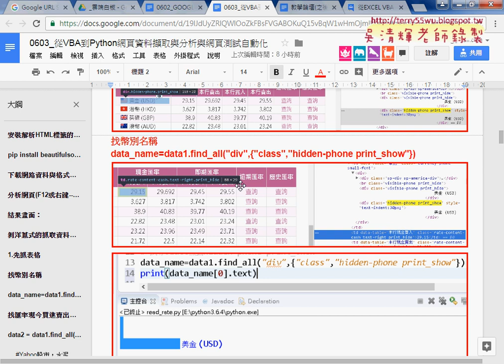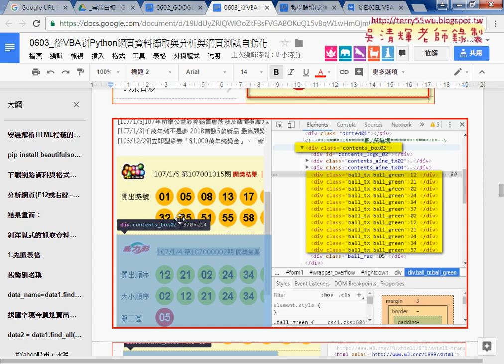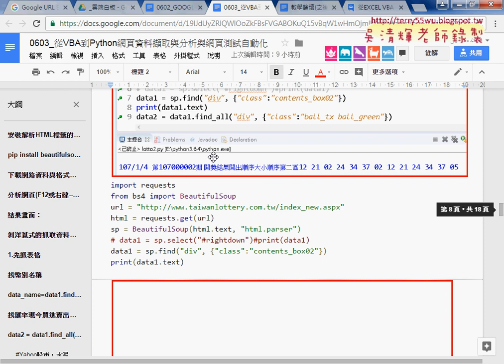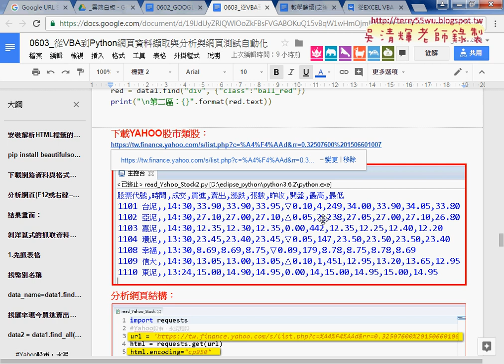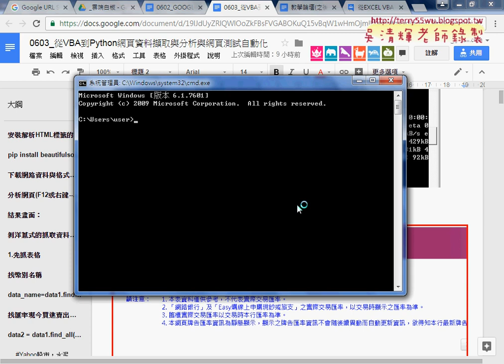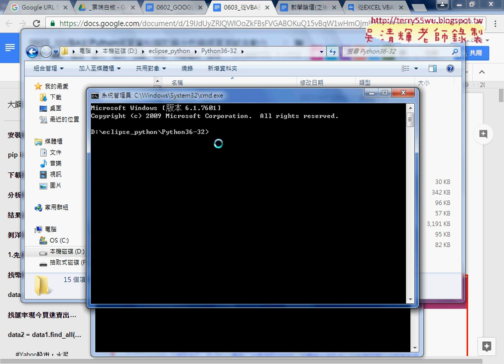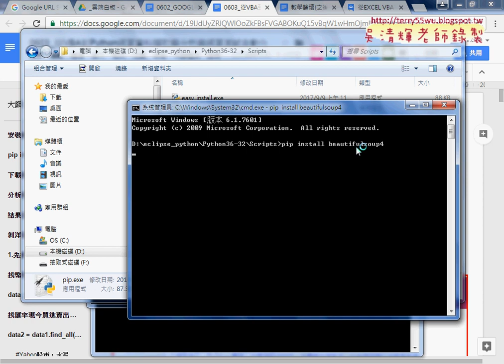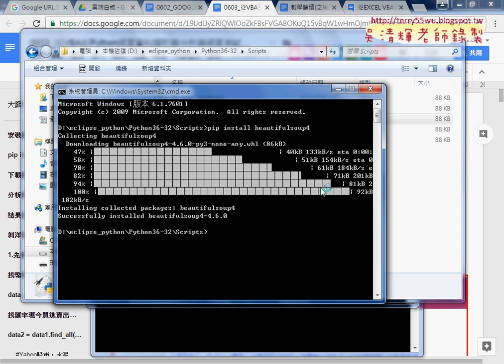01 重點回顧與安裝beautifulsoup4套件